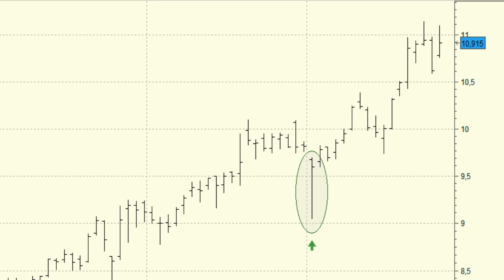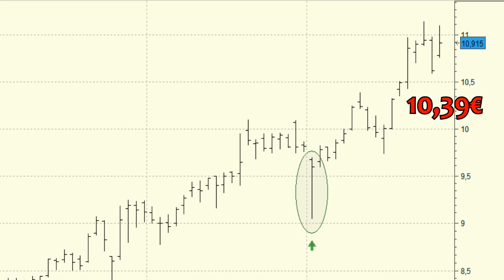Análisis técnico de Jazztel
Para las próximas sesiones lo más normal es que veamos la extensión de la tendencia alcista actual hasta el nivel de los 12,46 euros, precios de hace diez años.